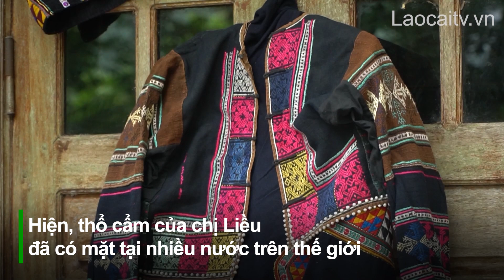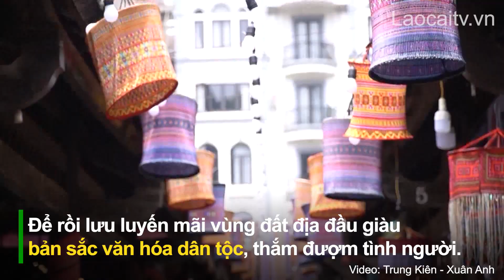Thổ cẩm Lào Cai: Gắn bảo tồn với phát huy | THLC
Laocaitv.vn - Không chỉ dừng lại ở nét đẹp văn hóa, giờ đây dệt thêu thổ cẩm còn là một nghề tạo ra giá trị kinh tế, đem lại thu nhập cho đồng bào vùng cao. Để các sản phẩm thổ cẩm địa phương đến được với đông đảo du khách, nhất là ở những điểm du lịch nổi tiếng, nhiều cách làm sáng tạo đã được triển khai, trong đó chú trọng đến nâng cao chất lượng, mẫu mã và quảng bá, giới thiệu sản phẩm.
Đài Phát thanh - Truyền hình Lào Cai